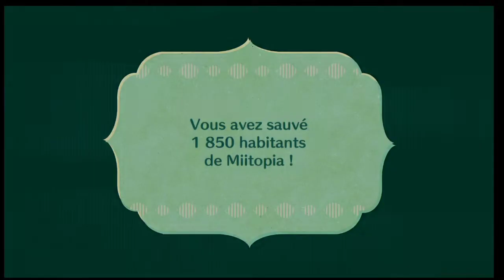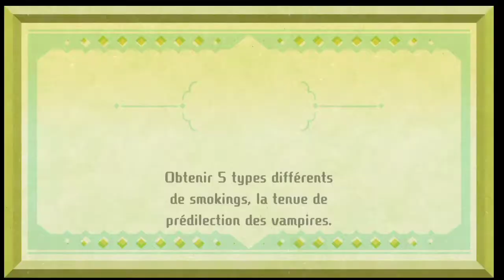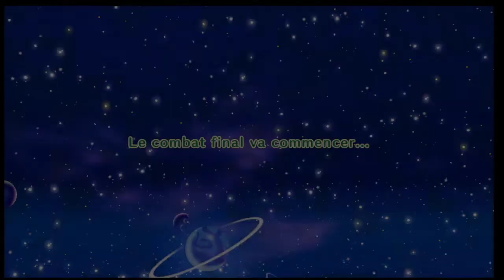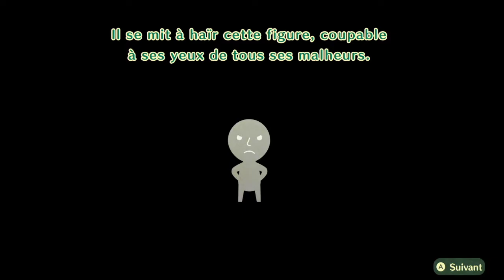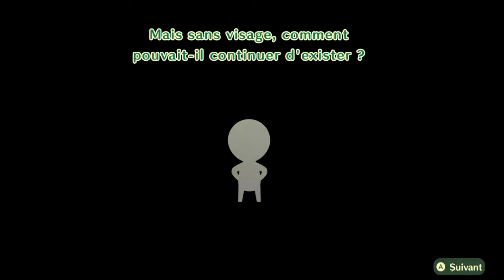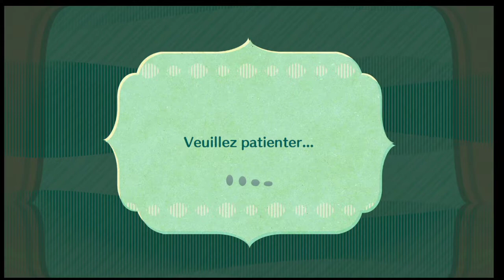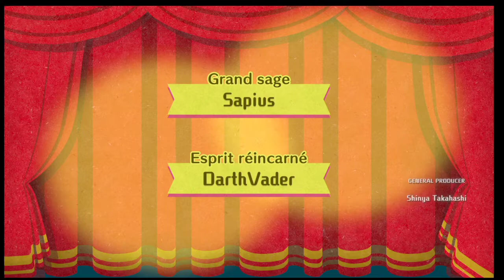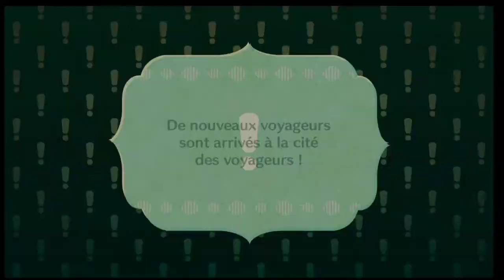Let's Play FR Ep97 - Miitopia Switch - L'Avatar du PIRE - Fin de l'histoire principale